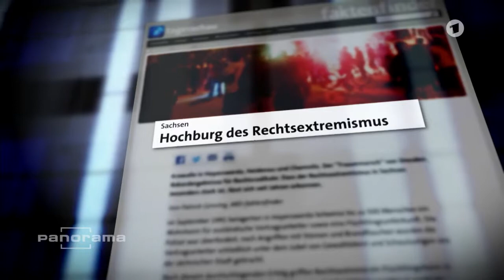Sachsen und die Nazis: Plattes Klischee oder echtes Problem?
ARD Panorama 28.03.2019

"Wir sind mehr" - so der Slogan eines Konzerts gegen Rechts in Chemnitz vergangenes Jahr. Stimmt das wirklich? Sachsen landet wegen Rechtsradikalismus immer wieder in den Schlagzeilen.